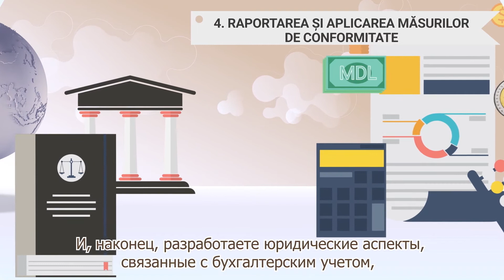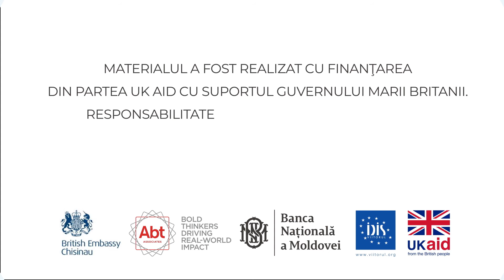Cum deschizi un cont de plăți pentru comerțul on-line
Videograficul a fost realizat în cadrul proiectului ”Susținerea Băncii Naționale în creșterea gradului de alfabetizare și a incluziunii financiare în Moldova” implementat de IDIS Viitorul în cooperare cu Banca Națională a Moldovei și cu susținerea financiară a Guvernului Britanic prin programul UK AID.